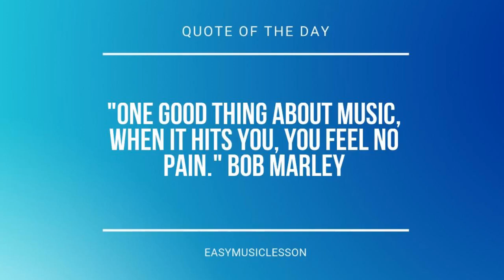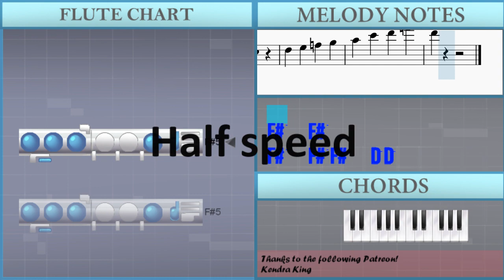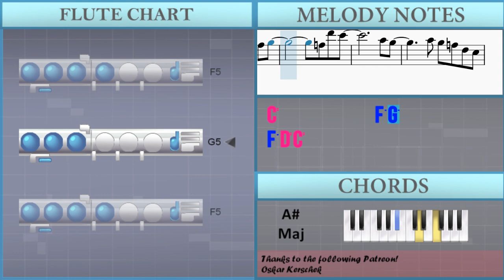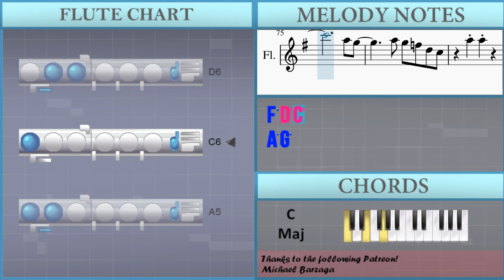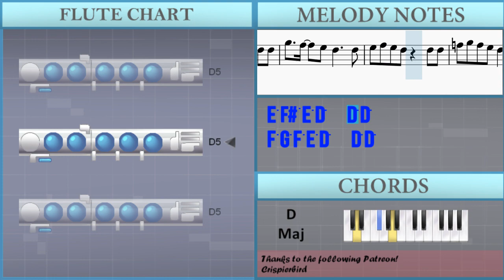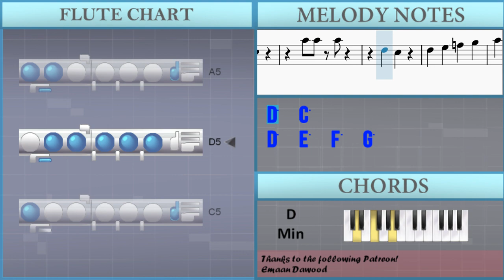How to play Pop by Nayeon on Flute (Tutorial)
Comment and let us know how the videos have helped you. It keeps us going! :)The easiest way to learn how to play Pop by Nayeon on the flute. It's a flute tutorial for Pop by Nayeon.

EasyMusicLesson teaches you to play the your favorite instrument, through easy and simple animation so that you too can learn how to play Pop by Nayeon on the flute easily. A flute tutorial with visual animation graphic.

Chords of Flute arrangement:
D Maj   D Maj   D Maj   D Maj   D Min 7   C Dom 7   D Maj   D Maj
D Min   D Min   D Min   D Min   D Min   A# Maj   C Maj   D Min
D Min   A# Maj   C Maj   D Min   D Min   D Min   D Min   D Min
D Min   D Maj   D Maj   D Maj   D Maj   D Min 7   C Dom 7   D Min
D Min   A# Maj   C Maj   D Min   D Min   A# Maj   C Maj   D Min
D Min   D Min   D Min   D Min   D Min   D Maj   D Maj   D Maj

Melody notes of Flute:
F#5   F#5
F#5   F#5 F#5   D5 D5
G5   G5 G5   F#5 F#5
F#5   F#5
G5 G5 G5 F#5 G5 F#5 G5 A5
C5   C5
C5   D5   E5 C5
C5   C5
F#5   F#5
F#5   F#5 F#5     D5 C5
C5 C5 C5 C5 D5 D5
D5   F5   G5
A5   D6   C6 A5
G5   D5   A5 G5 F5
G5   D5   C5 D5
F5   F5   F5 G5   G5   G5
D5
C6           F5 G5
F5 C6
F5 G5
A5 G5 F5 D5 C5
A5 A5
A5 A5 D5 F5     G5
A5 G5
A5 A5
A5 D5 F5     D5
A5 A5 A5
D5   C5
A5 A5 A5
D5   C5
A5 A5 A5
D5   C5
A5 A5 A5
F#5   F#5
F#5   F#5 F#5   D5
F#5   F#5
G5   G5 F#5 G5 F#5 G5 A5
C5   C5
C5   C5
D5
C6           F5 G5
F5 C6
F5 G5
A5 A5
A5 G5
A5 A5
A5 A5 A5
D5   C5
A5 A5 A5
D5   C5
A5 A5 A5
D5   C5
A5 A5 A5
G5 G5
G5 A5   F#5   G5 G5
G5 A5 F#5 E5 F#5
E5 F#5 E5 D5   D5 D5
F5 G5 F5 E5 D5   D5 D5
F5 F5 F5   F5   D5 D5
F5   F5 G5   D5 D5 C5
D6
D6 D6 D6 D6 D6
D6
D6
D6     D6
F5 C6
F5 G5
A5 A5
A5 G5
A5 A5
A5 A5 A5
D5   C5
A5 A5 A5
D5   C5
A5 A5 A5
D5   C5
D6